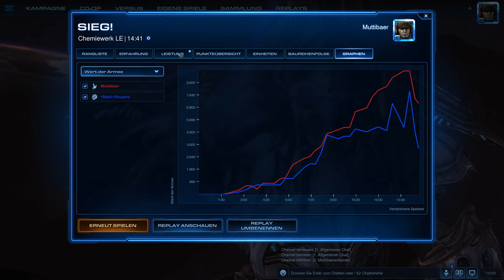100 Tage Starcraft 2 Challenge - Endlich die 4000 MMR Folge 10/100 (german/deutsch)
StarCraft 2 - Lets play - 100 Tage Challenge mit dem Muttibaer

▬▬ Game Info ▬▬▬▬▬▬▬▬▬▬▬▬▬▬▬

Gegner Rasse: Terraner/Zerg/Zerg

Sprache: deutsch

Liga Stufe: Dia

Status: Übung macht den Meister (Phase 1)

Folge: 10/100

▬▬ StarCraft 2 ▬▬▬▬▬▬▬▬▬▬▬▬▬▬▬

Genre: Echtzeitstrategie

Teil: Legacy of the Void

▬▬ empfohlene Videos ▬▬▬▬▬▬▬▬▬▬▬

▬▬ Websites ▬▬▬▬▬▬▬▬▬▬▬▬▬▬▬